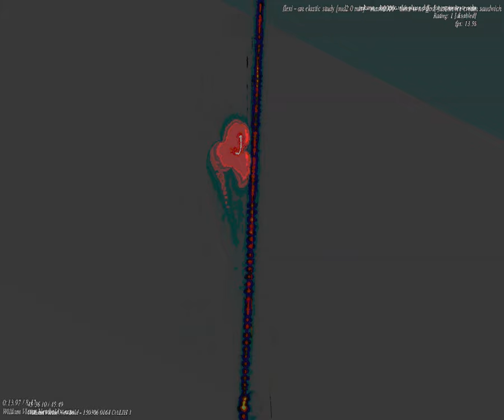[EPILEPSY WARNING] Movie 23 09 24 15h19m32s